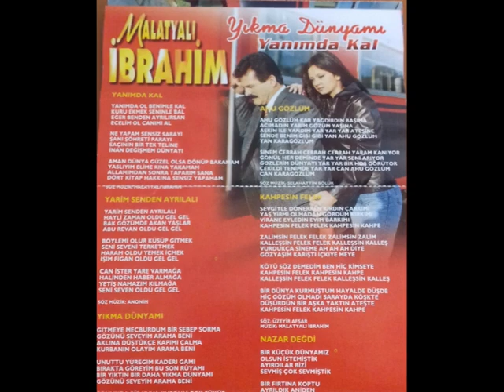Malatyalı İbrahim YIKMA DÜNYAMI